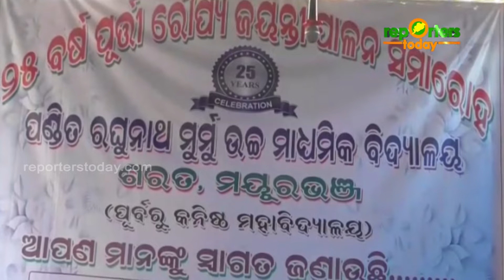ଶରତ କଲେଜରେ ରୋପ୍ୟ ଜୟନ୍ତୀ ପାଳିତ